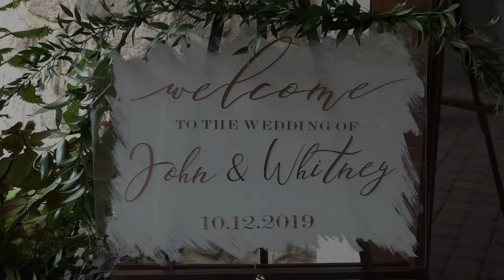Whitney & John Monkam Wedding Video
Our wedding video. We got married 10/12/19 at the Inn at Leola Village in Lancaster, PA. My wife wanted a beautiful day which the location provided and I just wanted a beautiful party 😅. Hope you get a great sense of our love through the video.